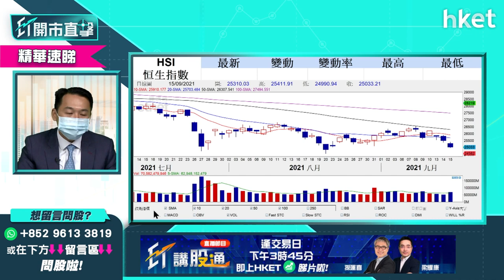恒指跌逾500點再失二萬五想撈貨？ 留意兩股巨大力量可進一步推跌港股！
港股今早跌勢持續，恒生指數早市曾跌508點，低見24525點，再失二萬五關。光大新鴻基財富管理策略師溫（比比）指，恒生指數在二萬五千點以下，估值誠然吸引，但投資者要留意，有兩個不容忽視的力量，有機會再進一步推低港股下試低位。想知道是什麼力量及支持位在哪？立即點擊收看／收聽。

重溫《ET開市直擊》足本版 - 「八大金剛」最新部署率先睇！（點擊↓）

Time code

00:00 - 港股今早焦點速覽　美股反彈港股點走？
00:55 - 外圍市況速報　美股「四巫日」前造好
03:00 - 港股上日市況速覽＋北水盤路
04:03 - 港股累跌三日　後市走勢如何？
09:32 - 大行降濠賭股目標價　濠賭股跌夠未？
13:52 - 股票分析：銀河娛樂（00027）追沽定追買好？
16:48 - 科網股可以觸碰嗎？騰訊（00700）股價前景點睇？
18:58 - 「八大金剛」策略跟進：京東（09618）
21:00 - 「八大金剛」策略跟進：聯想（00992）
23:43 - 「八大金剛」策略跟進：海爾智家（06690）
25:58 - 「八大金剛」策略跟進：中海油（00883）
26:58 - 「八大金剛」策略跟進：中石油（00857）
28:57 - 港股開市前競價時段市況速報
31:50 - ET個股推介：中石油（00857）
32:45 - 股票分析：江西銅（00358）買賣策略
34:21 - 股票分析：馬鋼（00323）vs鞍鋼（00347）誰更可取
35:05 - 股票分析：小米（01810）出新機值搏嗎？
37:09 - 股票分析：華潤萬象生活（01209）可以趁低吸嗎？
39:03 - 股票分析：晨鳴紙業（01810）高位有貨怎辦好
40:53 - 股票分析：太平洋航運（02343）加注好嗎？
42:30 - 股票分析：吉利（00175）有被打壓風險嗎？
45:19 - 股票分析：中匯（00382）可以入貨嗎？
48:05 - 股票分析：玖龍紙業（02689）股價前景點睇
49:38 - 股票分析：特別國際（01368）會受內地消費數據弱影響嗎？
51:17 - 股票分析：李寧（02331）會受產品問題影響嗎？
51:52 - 新股IPO：譚仔上市值得認購嗎？
52:43 - 港股開市後市況速報
54:54 - 財經日誌提提你